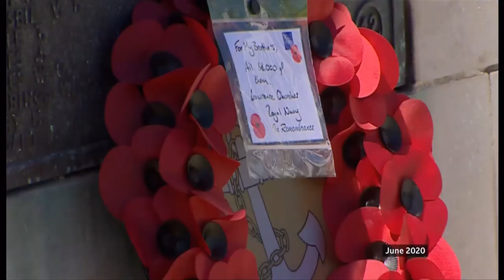Dunkirk story of Lawrence Churcher on his funeral (WWII) (UK) - BBC News - 31st Aug. 2020 (2)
Lawrence Churcher: Funeral for last known Royal Navy Dunkirk veteran and his story. He died aged 102.

There is a World War Two playlist on this channel.